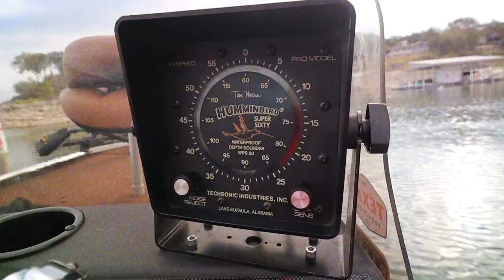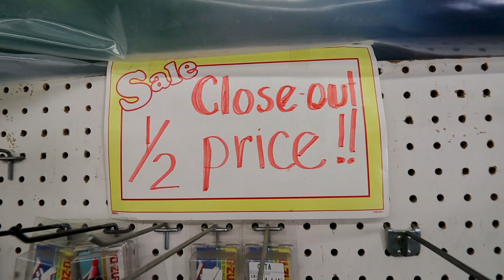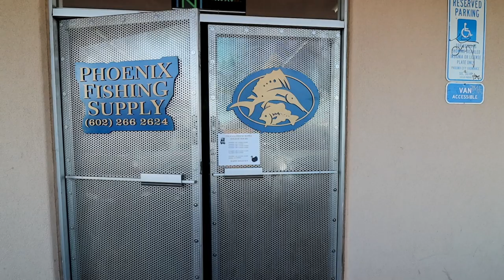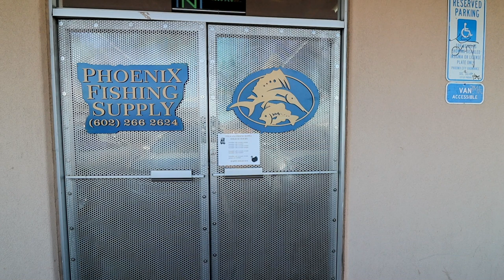Lure hunting at PHOENIX FISHING SUPPLY tackle shop (WALK THRU)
I just love local, privately owned tackle shops! This week we head to Phoenix, Arizona, to check out Phoenix Fishing Supply, the state's most complete freshwater, saltwater, and fly fishing store. Since 1987 Phoenix Fishing Supply has been the angler's go-to for rods, reels, hooks, tackle and bait. This amazing tackle shop has an incredible selection of locally made lures such as Gary Yamamoto, 5010 Plastics, Arizona Custom Baits, and Persuader spinnerbaits, as well as some local bait makes that may be new to you including Gary Senft's Thin Wire Spinnerbaits, Copper State Baits, and Lure Maker Custom Baits. The staff is super knowledgeable and friendly, so even when the bass aren't biting, it's worth a trip inside. And if you can't make it to Phoenix, just give them a call and they will ship anything you saw in this video! Special thanks to Goudy, Alexis, and Gary for showing me around the shop...and feeding me lunch!

PHOENIX FISHING SUPPLY (They'll ship anything you saw in the video!)
phoenixfishingsupply.net